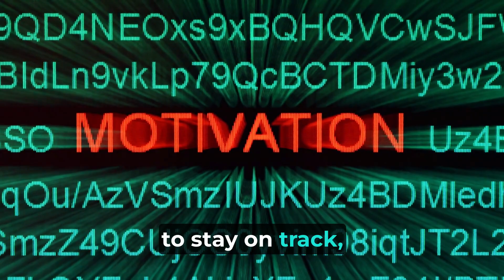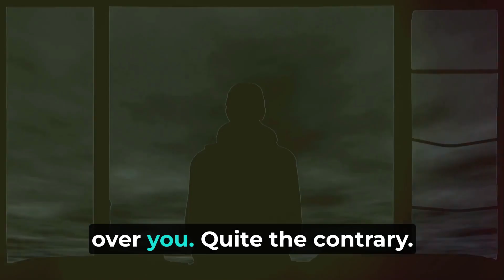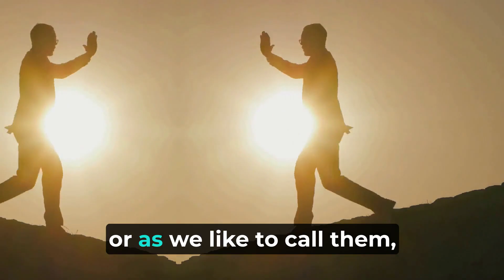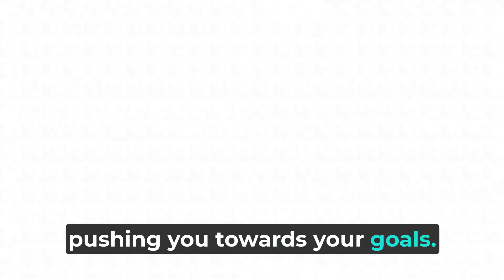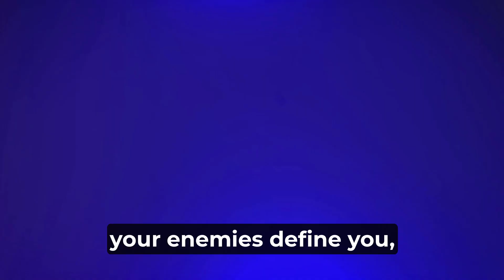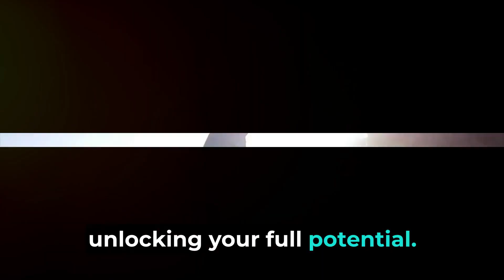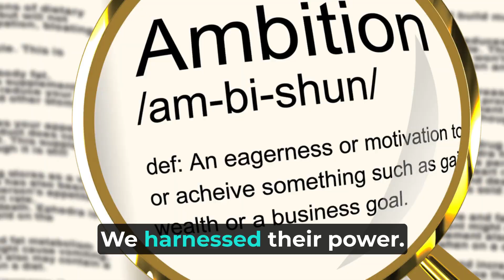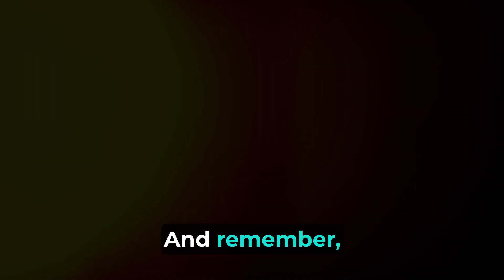Choose Your Enemies Wisely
In this motivational video, learn why it's important to choose your enemies wisely and overcome self-doubt, procrastination, and fearoffailure. Stay motivated and inspired to achieve your goals! motivation enemies self-doubt

Video Chapters:
00:00 Chapter 1: A New Take on Motivation
01:57 Chapter 2: Identifying Your Enemies
04:58 Chapter 3: Harnessing the Power of Your Enemies
07:50 Chapter 4: Unlocking Your Full Potential
10:50 Chapter 5: Conclusion